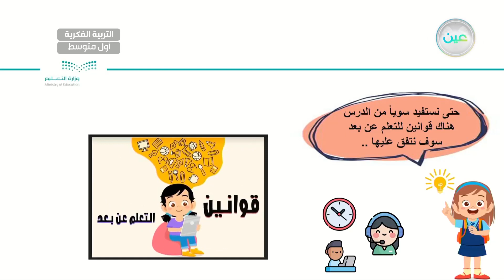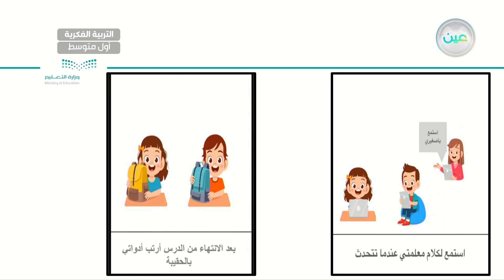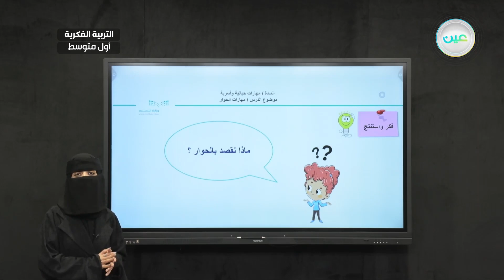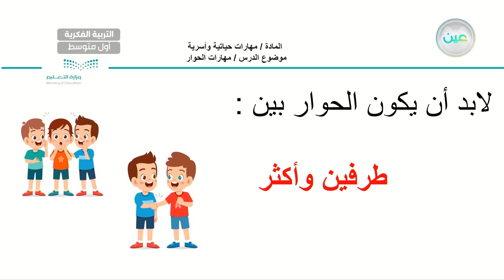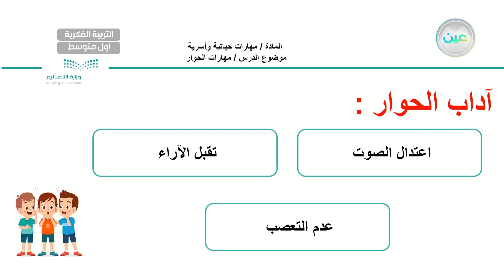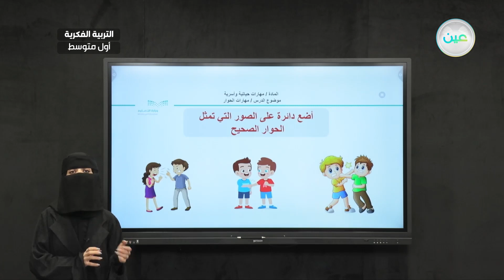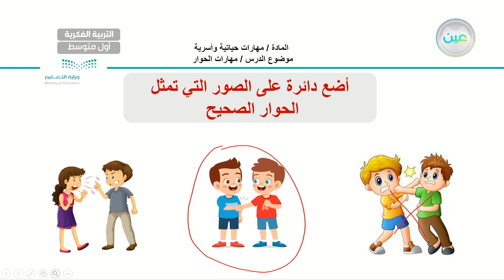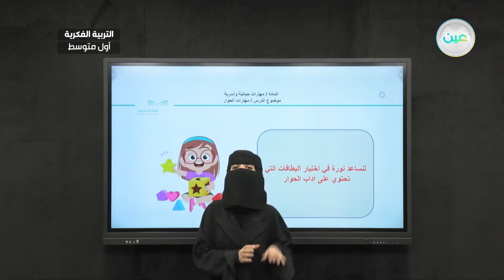مهارات الحوار(4) - المهارات الحياتية و الاسرية - أول متوسط فكري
الحصة 4 - الخميس - الأسبوع الثاني - أول متوسط فكري